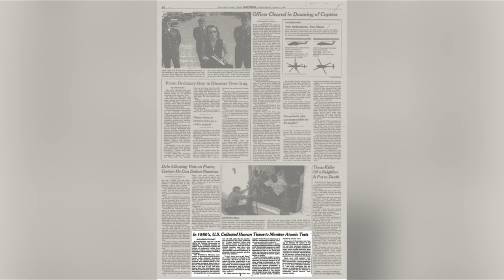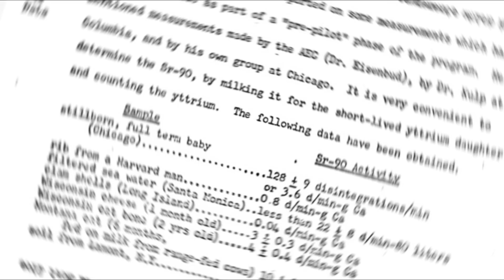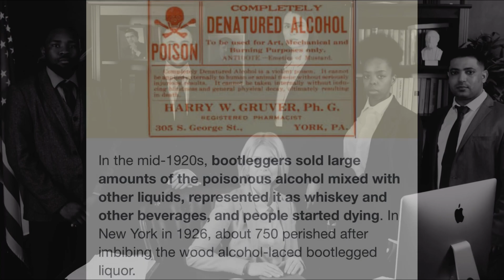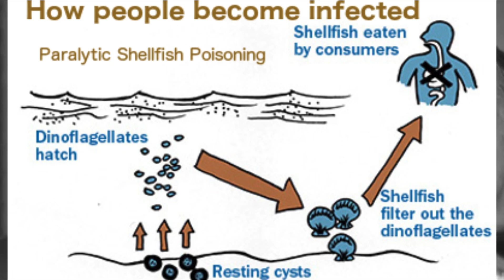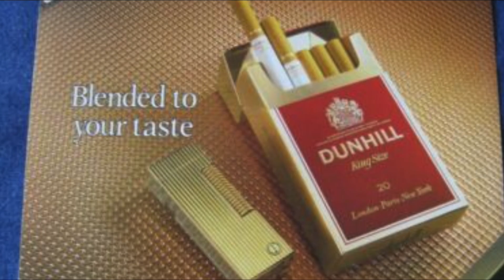CONSPIRACY THEORIES That ACTUALLY Turned Out To Be TRUE!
I upload every Saturday, one week we cover all things horror, true crime/ creepy murder cases, conspiracies etc. and the following week we narrate true creepy stories found across the web or viewer submission.

If you have any spooky stories of your own please feel free to send in your submission at or send me a DM via Twitter or Instagram, I love to hear your stories and they may be featured on the channel at some point!  Please make sure your stories are well structured so I can understand and read them properly and state the name you would like to be addressed by in there aswell :)